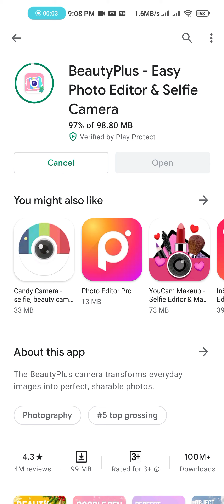downloading 98mb app in 78 seconds